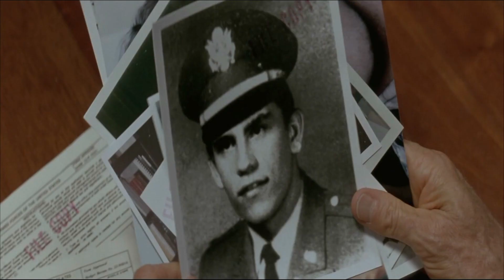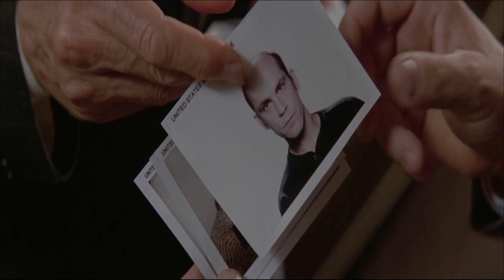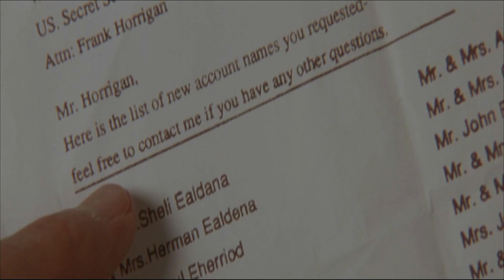(결말포함)미 대통령 베테랑 경호원과 테러범 스릴러 - 2부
영화제목은 뒤에 멘트나 해시테그에서 확인해보세요...
채널에 가입하시면 버스터 키튼 뺏지가.
제 평점 10점만점중 7점이상되는 영화만 소개합니다...(영화 평론가들보다 영화많이봤습니다. )10년후 아무도 찾지않을 영화는 되도록 소개하지 않겠습니다..
7점이 안되더라도 영화사적 의미나 싸구려지만 싸구려중에 쓸만한 것들도 소개합니다. (ex:컬트,b급 영화등등)영화리뷰